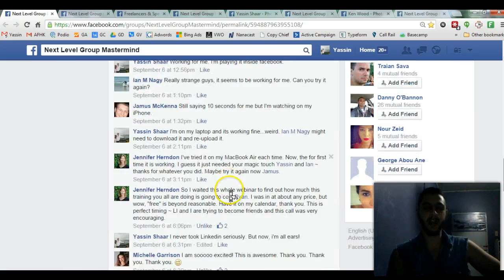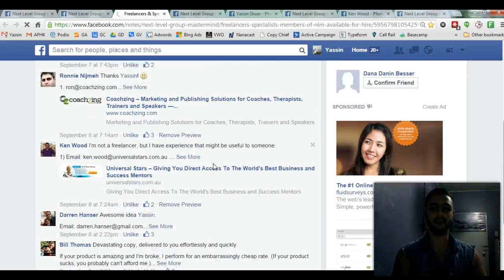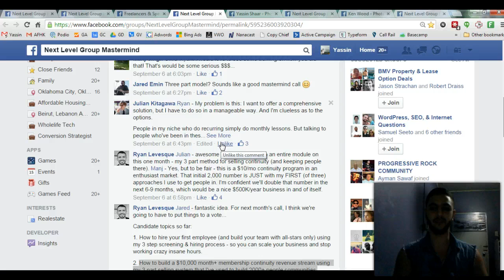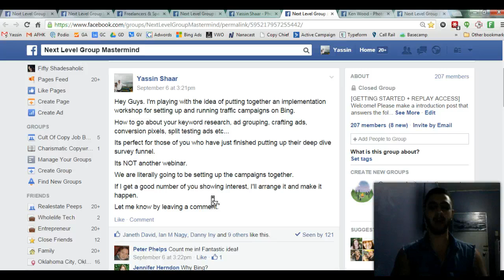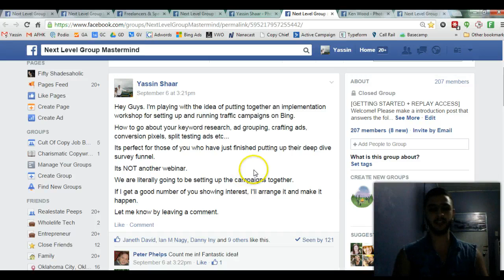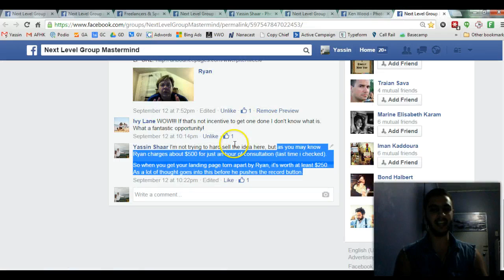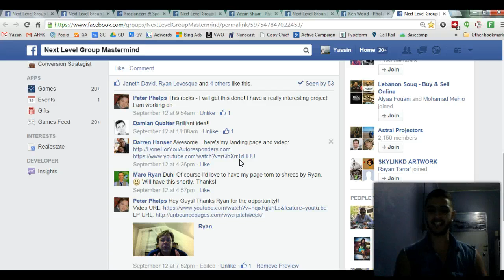Weekly Recab - 09/15/2014